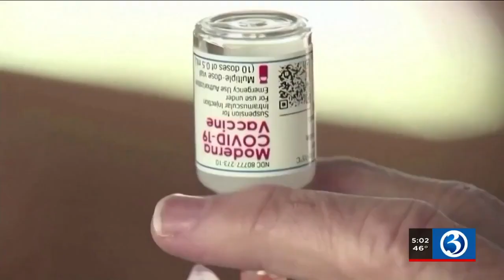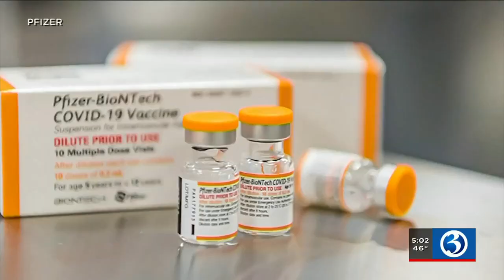Video: Doctors discuss vaccine effectiveness regarding variant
Concerns are being raised about whether the COVID vaccine can stand up to the omicron variant.